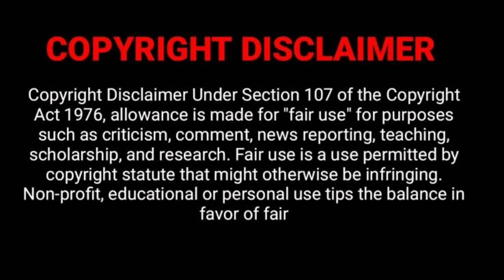বাংলাদেশ-মায়ানমার (( সামরিক শক্তিতে কে এগিয়ে ))..!!!😱😱 || Bangladesh VS Myanmar || Rohossomay5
Myanmar vs Bangladesh war who will win

Your queries - 👇

Does the Bangladesh have a strong military
What is the rank of Myanmar in military power
Bangladesh vs Myanmar military power
Bangladesh vs myanmar military power 2022